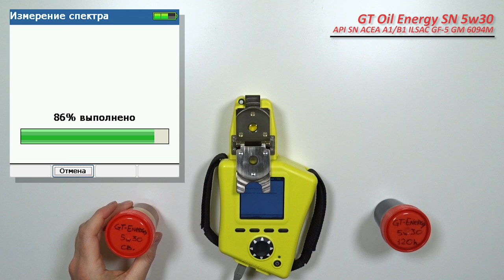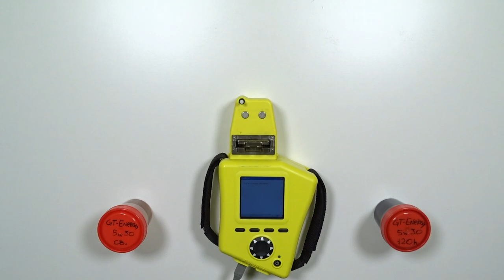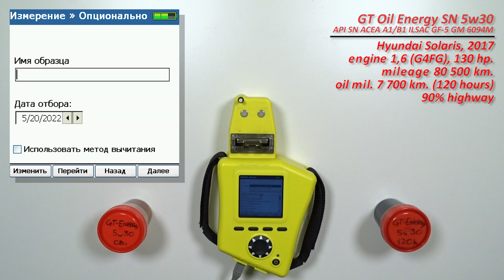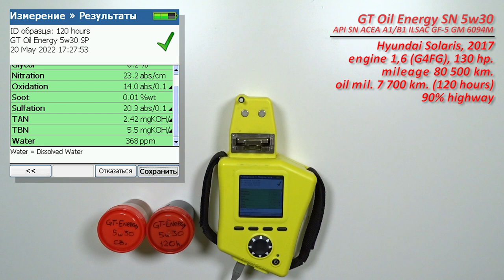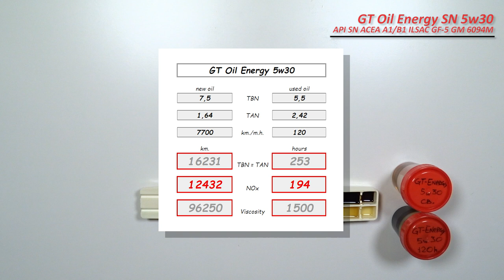GT Oil Energy SN 5w30 (отработка из Hyundai G4FG, 7 700 km., 120 моточасов).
Рамзан из Ставропольского края, прислал образцы масла GT Oil Energy SN 5w30

 свежее и отработку с пробегом 7 700 км. (примерно 120 моточасов), 90% эксплуатации трасса, с высокой средней скоростью.
Масло использовались в  автомобиле Hyundai Solaris, 2017.
с двигателем 1,6  (G4FG, бензин), 130 сил.

Благодарю Рамзана за предоставленные образцы и помощь каналу!